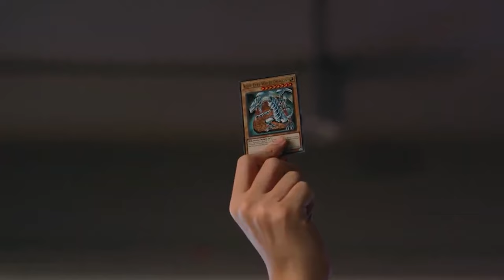We dueled using the worst Decks possible in Yu-Gi-Oh Master Duel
Hi there,
in this video, we are dueling with the worst yu-gi-oh decks possible in masterduel, using yugioh cards from only legacy packs.